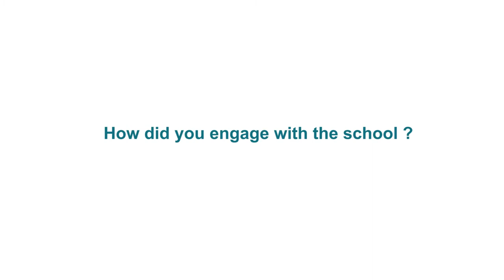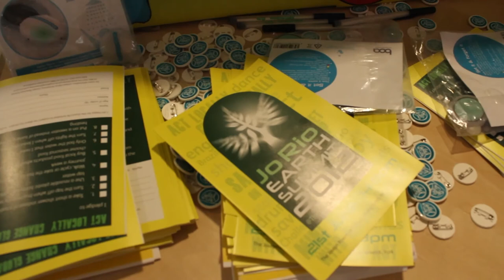The Good Life Initiative's JoRio project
Steve Cinderby explains SEI's engagement with New Earswick Joseph Rowntree School during JoRio project.

Video produced by:
Howard Cambridge and Radek Rudnicki